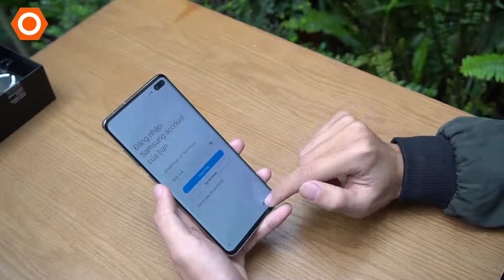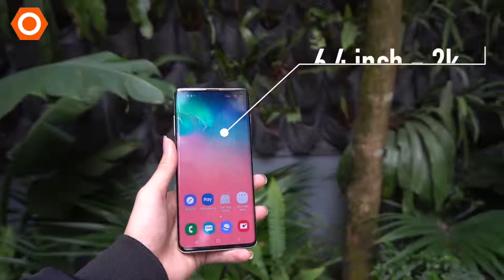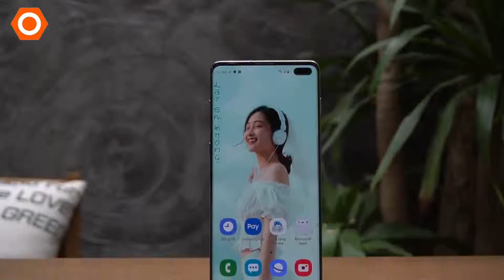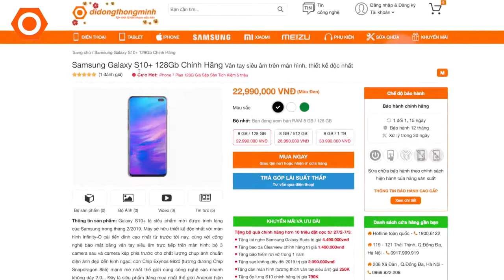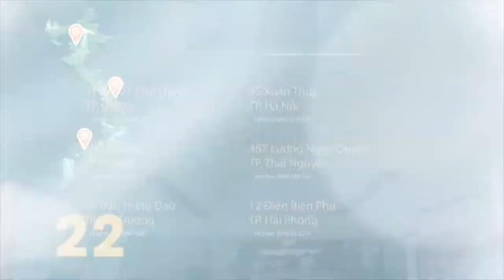MƯỢN RƯỢU MỞ HỘP SAMSUNG GALAXY S10+